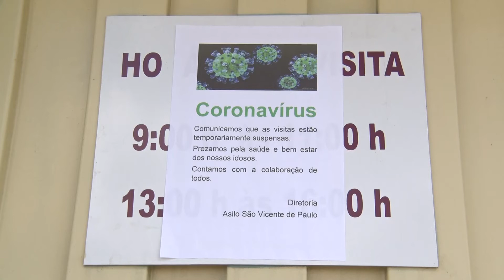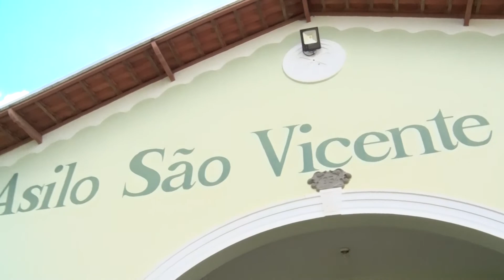Asilo São Vicente de Paulo interrompe visitas na instituição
Devido as ações relacionadas a prevenção ao COVID 19 a direção do Asilo São Vicente de Paulo decidiu fechar as portas para a visitação dos familiares e pessoas da comunidade , o almoço beneficente que aconteceria no próximo sábado – dia 22 de março também foi adiado.